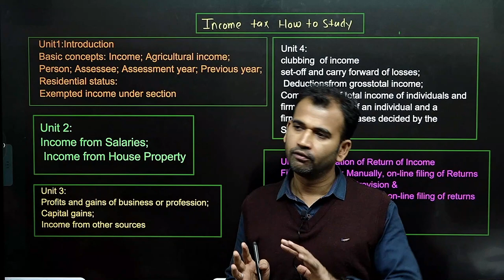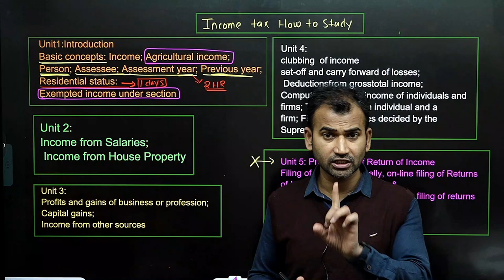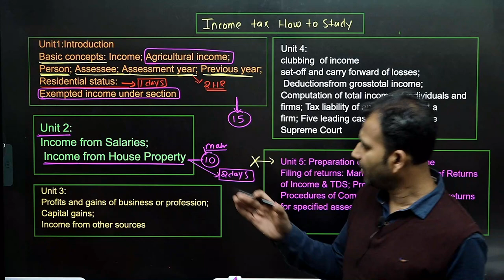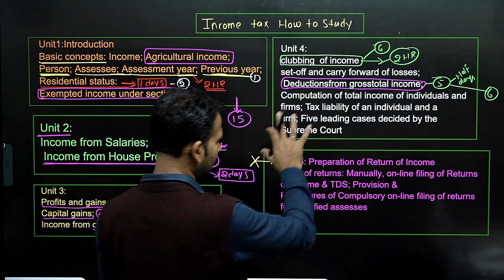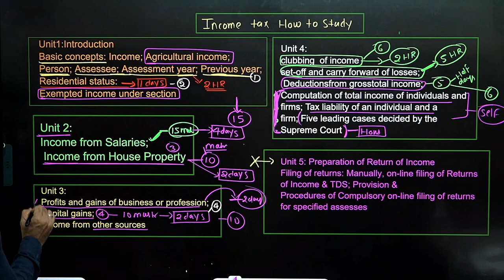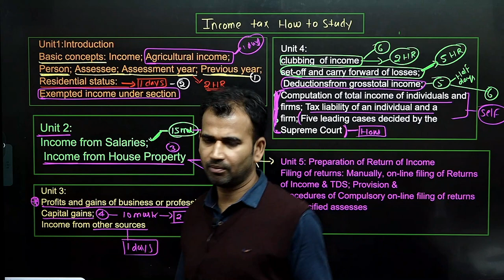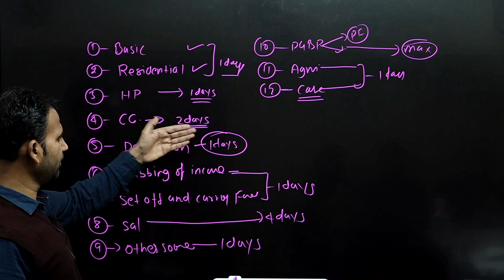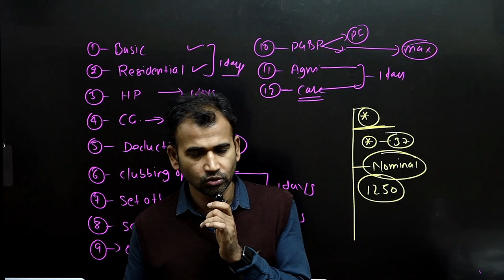income tax ऐसे पढ़ोंगे तो 100% PASS हो जाओगे || 12 days study plan || b.com class / bcom class || sol